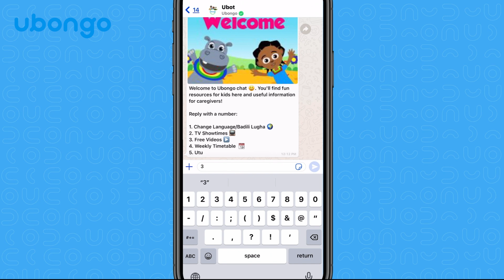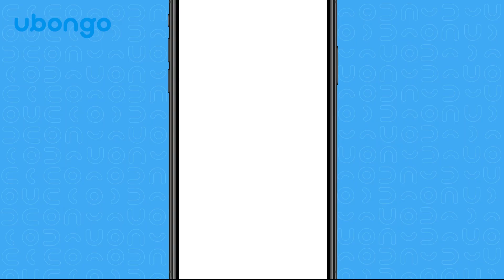Our Whatsapp Chatbot is now Ubot!! | Akili and Me | African educational cartoons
Our Whatsapp Chatbot is now Ubot!! Your personal helper for all fun learning content all on whatsapp! Send a message with the word hi or mambo to by whatsapp to access your free educational content through your phone.